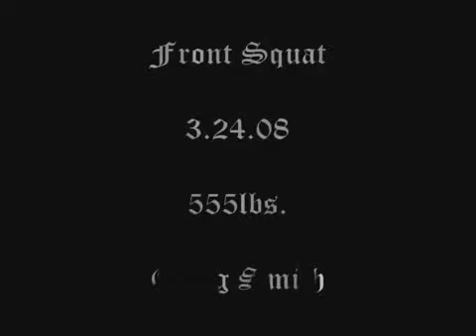Golf & Exercise Digest - Power Lifting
Golf & Exercise Digest

workout, golf, fitness, dumbells, barbells, weights, weight training, golf clubs, golf course, abs, exercise, irons, woods, putter, putting, weight loss, pecs